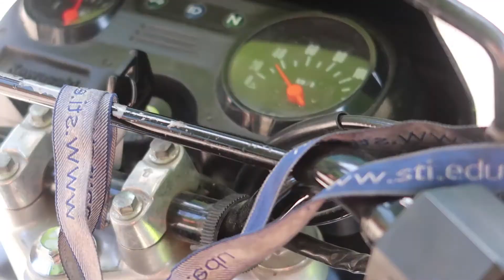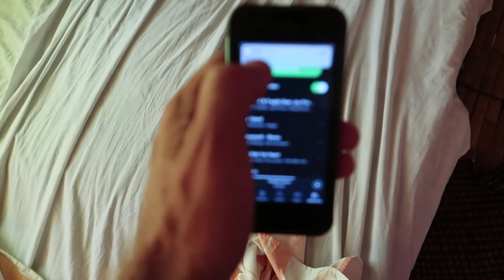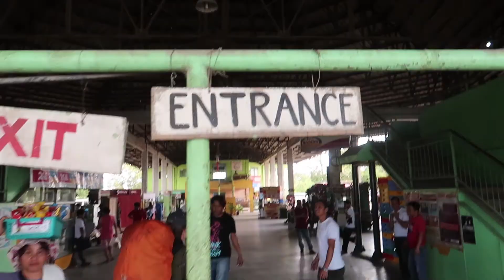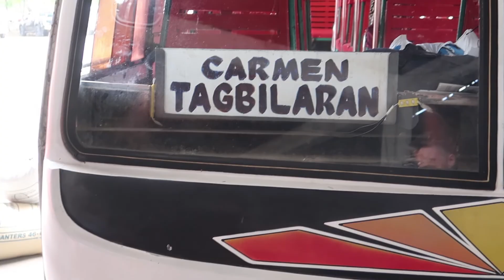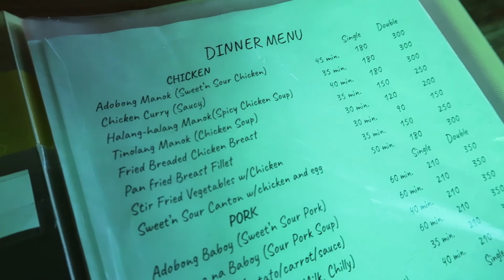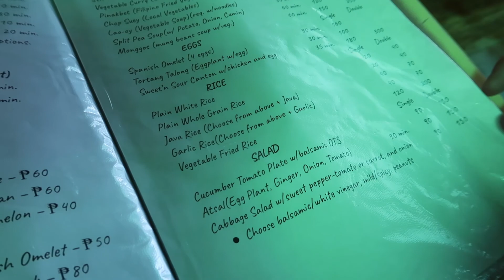Entspannung pur auf einsamer Trauminsel | Weltreise Vlog #43, Philippinen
Vorsichtig steigen wir über den Bug vom Jag-Boat auf die kleine Kai Mauer. Wir sind angekommen auf Pamilacan Island, einer kleinen Insel ca. 1 Stunde süd-westlich von Bohol. Links steht ein Fort mit Aussichtsturm das noch aus der Zeit der Spanier überlebt hat. Rechts geht es zum Mary’s Cottages. Sie begrüßt uns herzlich. Als Willkommensdrink gibt es, morgens um 11:30 Uhr ein Light Beer. Wir haben ja schließlich Urlaub! Entspannt setzt sich Mary zu uns und erzählt ein bisschen. Auf Pamilacan leben ca. 1800 Menschen in 200 Haushalten. Es gibt eine Schule, eine Kirche und einen Bäcker, wie sie uns stolz erzählt. Sonst gibt es hier nicht viel. Genau das Richtige für unser Philippinen Finale.